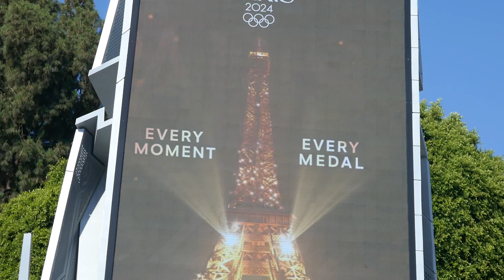Paris Olympics Billboard Closing Ceremony Billie Eilish Red Hot Chili Peppers Snoop Dogg LA 8-11-24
Paris Olympics Billboard Closing Ceremony Billie Eilish Red Hot Chili Peppers Snoop Dogg Los Angeles California USA August 11, 2024